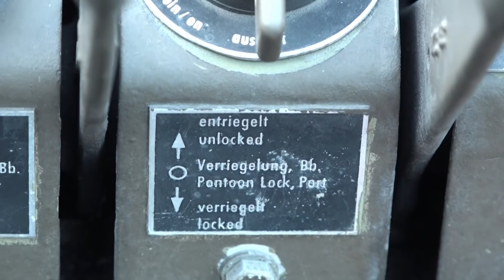Neues Projekt: M2 Alligator | Steel Buddies | DMAX Deutschland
50 Jahre alt und 22 Tonnen schwer: Das amphibische Brücken- und Übersetzfahrzeug M2 Alligator ist das neueste Projekt der Steel Buddies. Nachdem die Wartungsarbeiten abgeschlossen sind, soll das grüne Monster bei einer Testfahrt auf dem Rhein auf Herz und Nieren getestet werden.

Auf dem Firmengelände der „Steel Buddies" im Westerwald stehen Hunderte von alten Militärfahrzeugen aus aller Herren Länder - vom Hummer H1 bis zum Oshkosh Navy 3000 Fire Truck.

Das Team von „Morlock Motors" kennt sich mit stahlharten Geschäften bestens aus und kann alles beschaffen. Diese Doku-Serie begleitet die Motor- und Mechanik-Experten rund um Chef Michael Manousakis bei ihrer weltweiten Suche nach ausrangierten Armeefahrzeugen, die alle liebevoll restauriert werden.